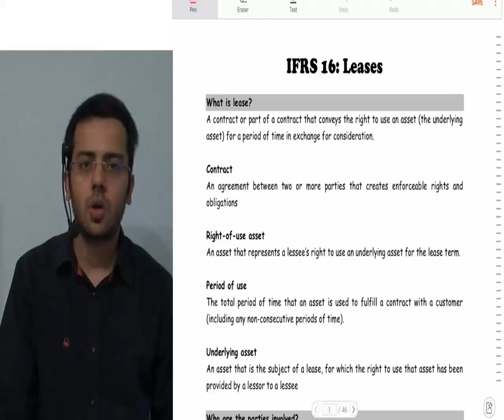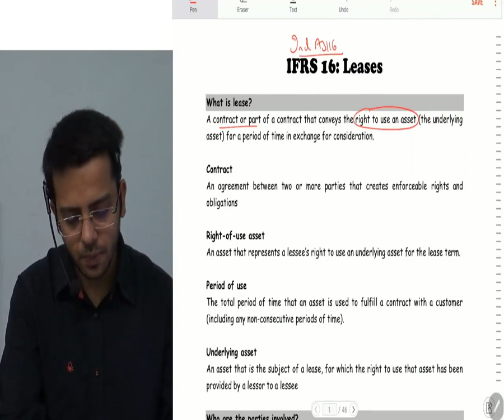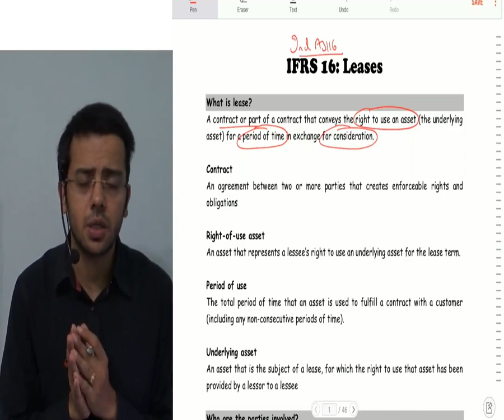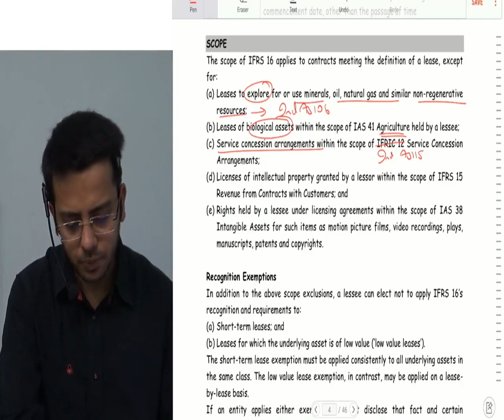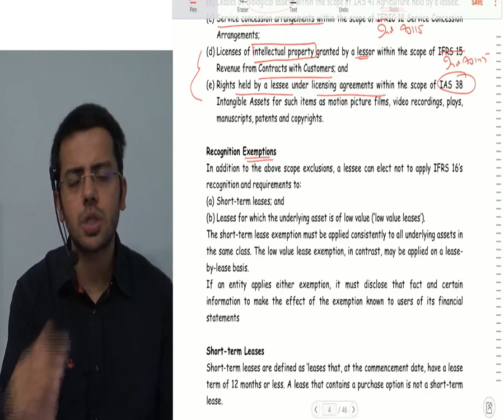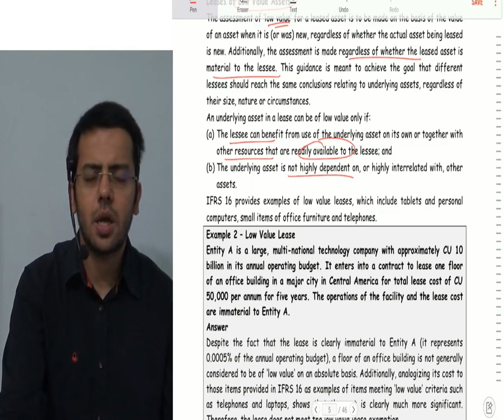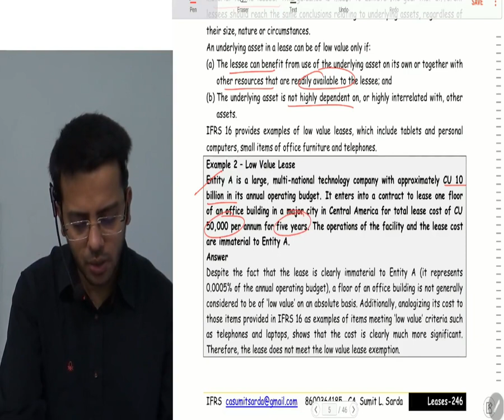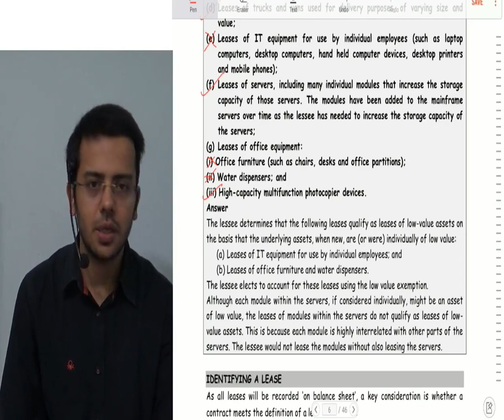FR Fast track demo video by CA. Sumit L. Sarda Ind AS 116 intro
FR Fast track demo video by CA. Sumit L. Sarda Ind AS 116: Intro leases